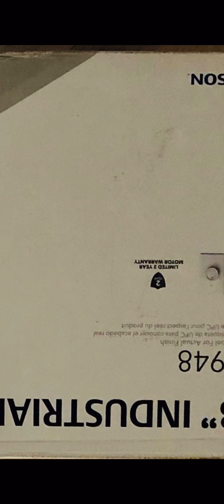Industrial Fan Installation